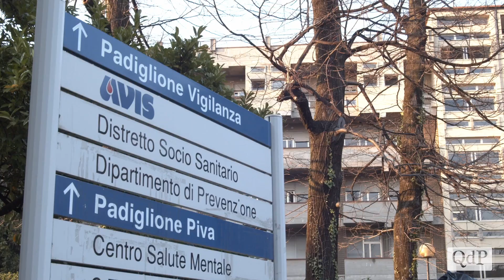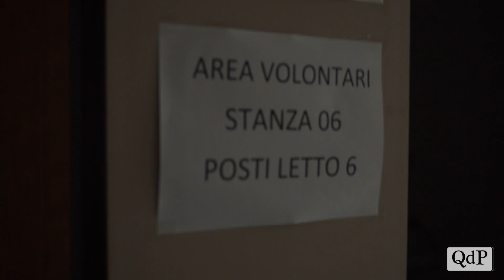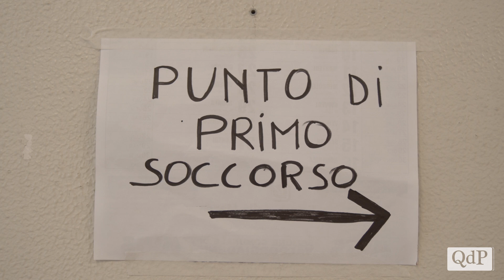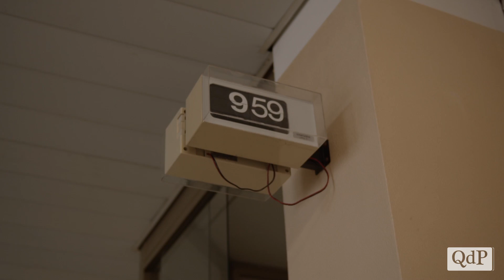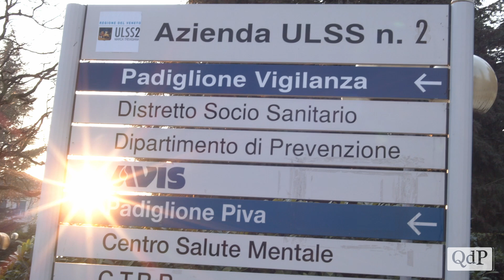Dentro il “Guicciardini” in compagnia dei volontari Avab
Aperta una sottoscrizione per l’ospedale dei valdobbiadenesi